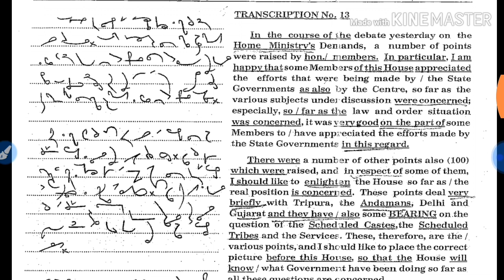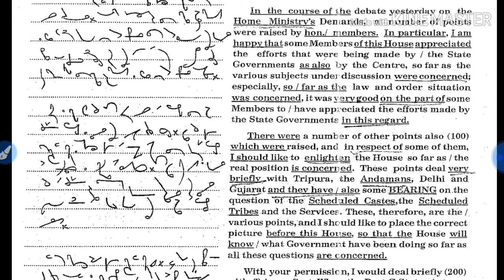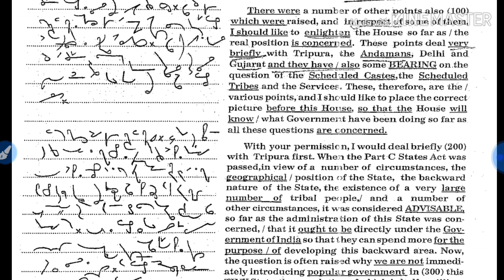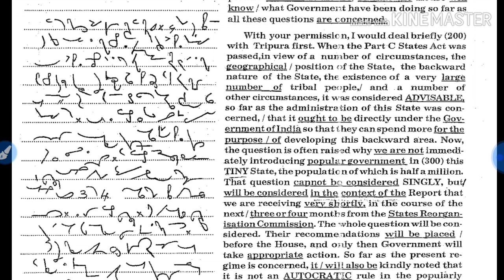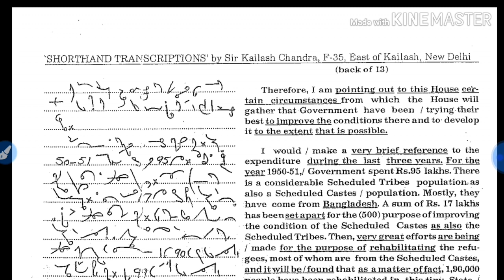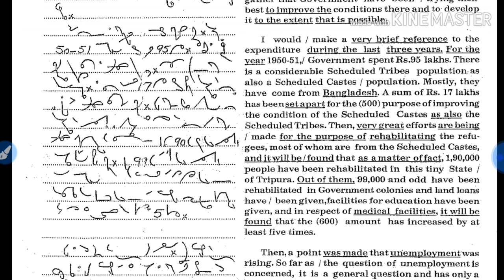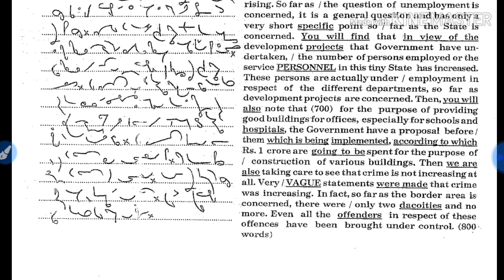#13 || Transcription 13|| 85+Wpm|| Vol-1 Kailash Chandra